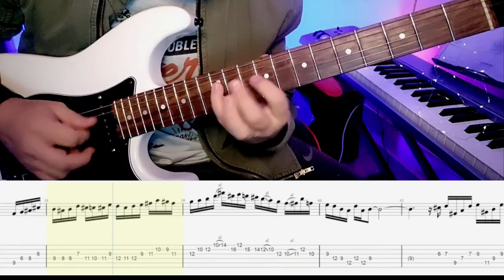"HAVONA" JACO PASTORIUS (Matteo Mancuso solo transcription)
🎵🎶 Greetings, music enthusiasts! 🎶🎵

As we bid farewell to July with a heart full of musical notes and emotions, let's welcome August—the month of new melodies and artistic growth. 🌞🎹

Today, I want to share something that has been essential in my journey as a professional musician: the importance of musical transcription. 📝🎼

Transcription is like the art of unraveling the musical secrets left by great artists in their performances. It's like opening a musical treasure chest and discovering its hidden riches. It's truly magical! ✨✍️

Recently, I took on the exhilarating task of transcribing the astounding solo by Matteo Mancuso in the magnificent song "Havona" by the legendary jazz fusion band Weather Report. 🎷🎶 This solo is a true masterpiece, blending virtuosity, expression, and that unparalleled fusion that only jazz fusion can offer. It's been a real challenge for my musical creativity! 🤩🎸

🆚 Comparing traditional jazz solos with jazz fusion solos, I can tell you that each has its own essence. Traditional jazz solos are like improvised stories, full of the classic jazz spirit and variations over well-known chords. Meanwhile, jazz fusion solos, like Mancuso's, are a journey through different genres and styles, fusing unique elements that open up new sonic frontiers. 🔥🌌

So, fellow musicians and music lovers, let's dive together into the magic of "Havona" and the brilliance of Matteo Mancuso! 🎵🎉

May August be a month of harmonies and musical discoveries for all of us! See you on my YouTube channel! 🌈🎵